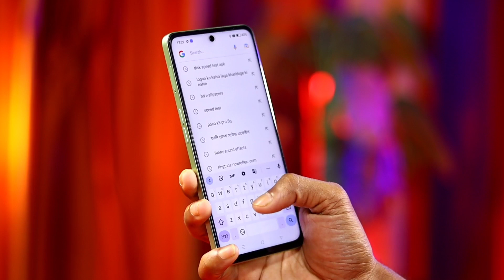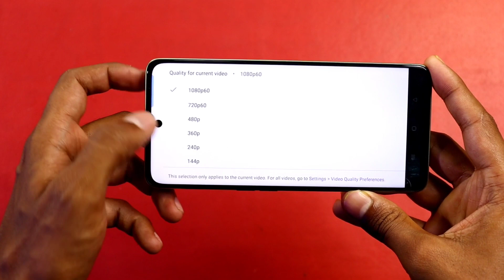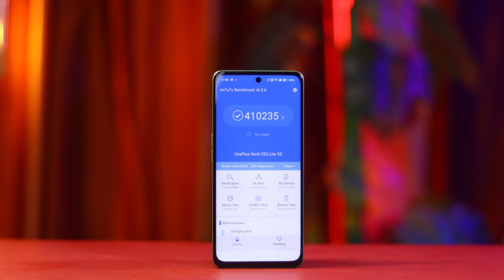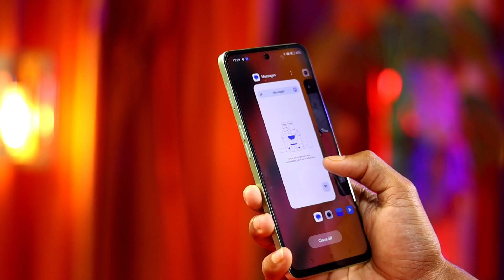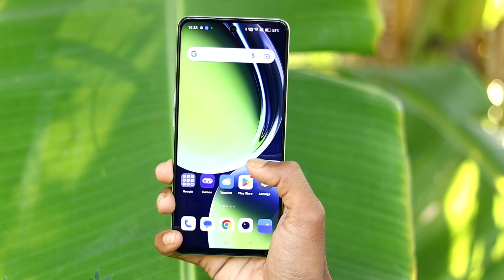Oneplus Nord Ce 3 Lite After 7 Days Use Review || Oneplus Nord Ce 3 Lite Problems